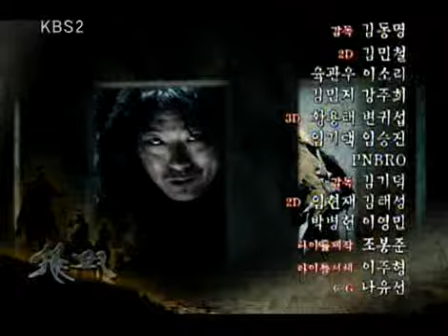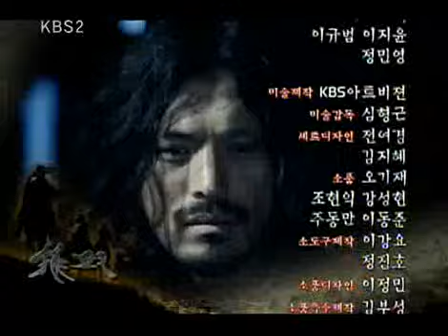추노 - The Slave Huners 20100225 #007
제목 : 추노 (16회)
방송시간 : KBS 2TV 수-목 밤 9시 55분